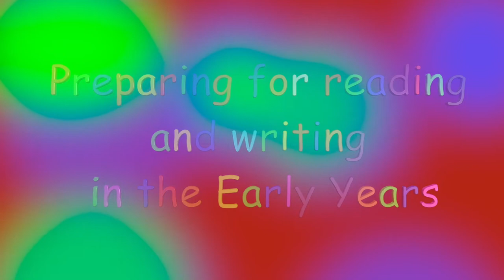Phase 1 phonics - Rhyming games and songs - DAY 4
This is the fourth lesson in section 4 - "Rhyming games and songs" in the series "Preparing for reading and writing in the Early years" (earlier episodes known as Preparing for reading and writing for Preschool children). Games follow on from those the children learnt in the previous days.

The video teaches young children how to rhyme in a simple and clear way.  Each session begins with  a  warm up and involves singing well known nursery rhymes with puppets in a nursery rhyme garden.  Join in with  rhyming games and watch your children get better and better at rhyming.  Help Chef Pickles make some rhyming soup. Join Dragon in a wagon play games such as eye-spy.   Let your children embark  on a fun and exciting journey into the world of rhyming! The videos are suitable for children in reception as well as Preschool.